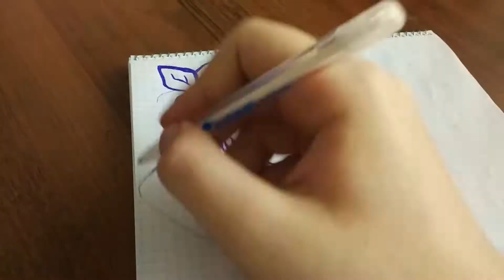How to Draw - RENGE MIYAUCHI (Non Non Biyori) #30 /// Как нарисовать - РЭНГЭ МИЯУЧИ (Глухомань) #30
How to draw Miyauchi Renge from Non Non Biyori.
Drawwwwwwwwwwwwwwwwwwwing!!!